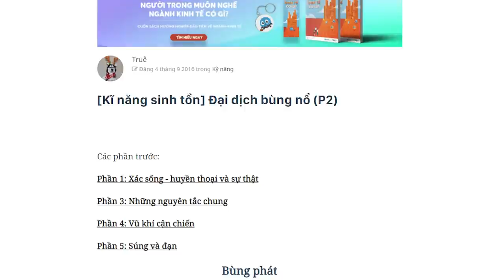Cách vượt qua đại dịch Zombie (Phần II) | Truê | KHOA HỌC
Khi đại dịch zombie nổ ra, sẽ có nhiều cấp độ bùng phát của dịch bệnh. Quy mô và mức độ nghiêm trọng của các cấp độ dịch bệnh sẽ được phân chia chủ yếu dựa theo số lượng, địa hình và phản ứng của người dân. Vậy làm cách nào để phân biệt được dịch bệnh đang bùng phát ở mức độ như thế nào?
Tải mobile app mới của Spiderum ngay tại:
Theo dõi Kênh Podcast "Người Trong Muôn Nghề" tại đây:
Ghé Nhà sách Spiderum trên SHOPEE ngay thôi các bạn ơi:
Nội dung:
00:00 - Start
00:26 - Các cấp độ bùng phát đại dịch
00:38 - Cấp độ 1: Cuộc bùng phát cấp thấp
01:27 - Cấp độ 2: Bùng phát ở vùng đông dân cư
02:31 - Cấp độ 3: Một cuộc khủng hoảng lớn
03:42 - Cấp độ 4: Thảm họa toàn cầu
03:47 - Nhận diện vụ bùng phát dịch
Những nội dung liên quan:
Cách vượt qua đại dịch Zombie (Phần I)

 • Cách vượt qua đại...
Cách vượt qua đại dịch Zombie (Phần III)

Sống sót qua đại dịch Zombie (Phần IV): Vũ khí cận chiến

Cách vượt qua đại dịch Zombie (Phần V)

Bài viết: [Kĩ năng sinh tồn] Đại dịch bùng nổ (P2)

Giọng đọc: Pinkdot
Editor: Pinkdot